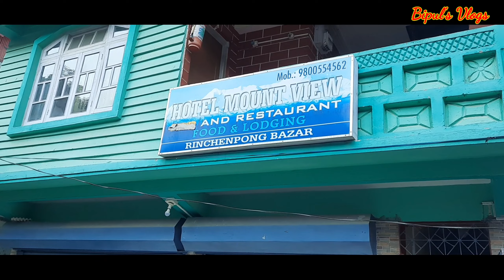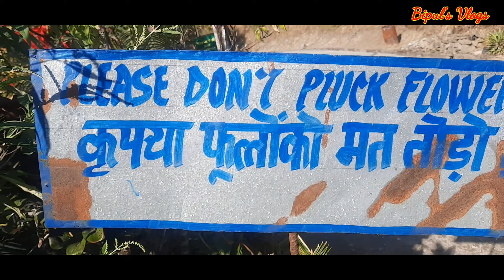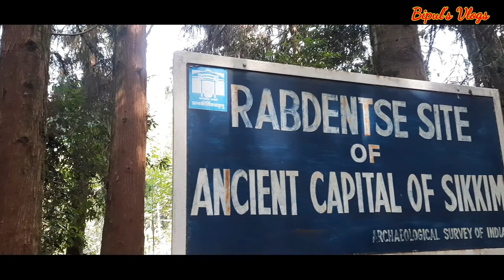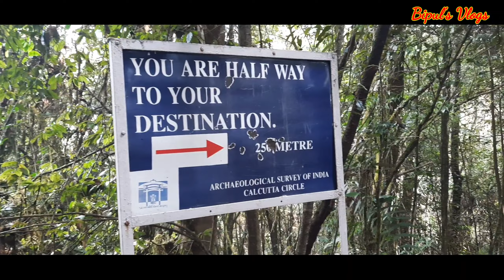Glass Bridge & Birds Park Pelling.. sikkim bipulsvlog ❤❤